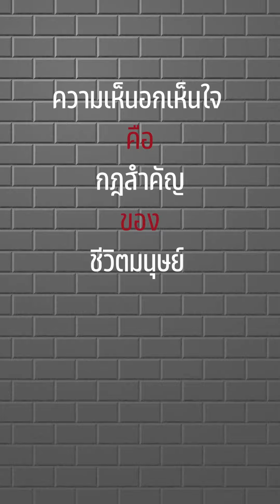ไม่มีเงินจ่าย ค่าอาหาร